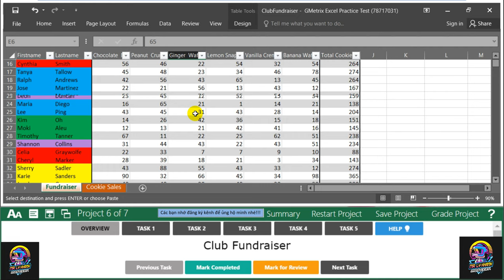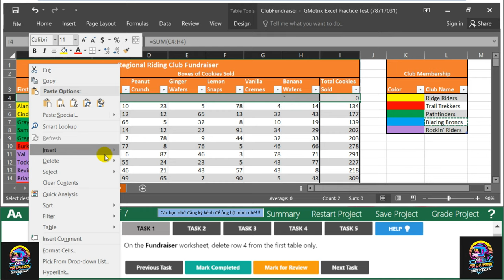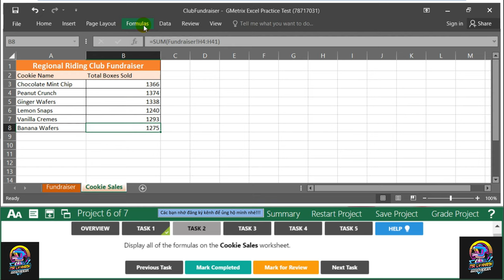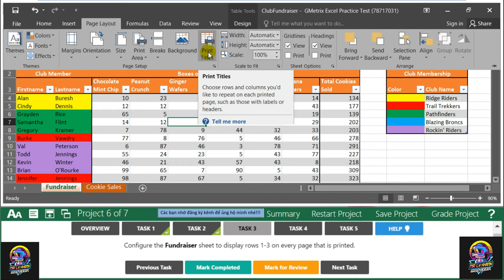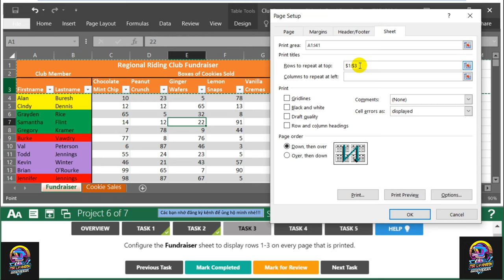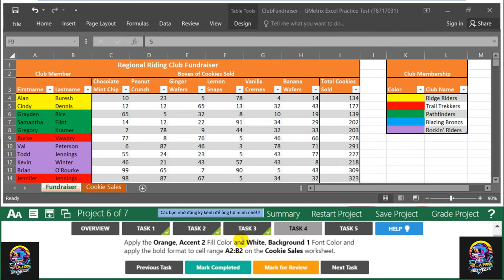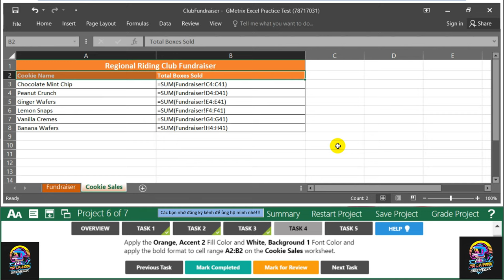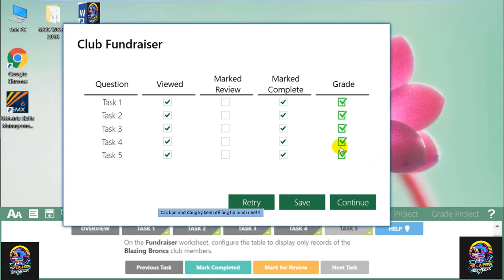Project 6 MOS Excel 2016 Exam 3 | MR. LY KHANH - MOS Certification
MOS Excel 2016 Exam 3 Project 6 |  MR. LY KHANH - MOS Certification

Nhằm để giúp các bạn có nhu cầu ôn và học thi để lấy chứng chỉ mos, tôi thực hiện các video này để giúp các bạn củng cố kiến thức lại về môn tin học, cũng như tiếp cận với những nội dung ôn tập chính của phần thi mos EXCEL này. Các bạn có thể tham khảo để học ôn thi theo serial này để có thể đậu một cách dễ dàng. Chúc các bạn may mắn.

Nếu thích hãy cho tôi một like (thích) và một subscribe (đăng ký) để ủng hộ tôi ra tiếp hết các seri đề thi ôn tập cho chứng chỉ mos này.

✔️. Bản quyền thuộc về Channel MR. LY KHANH - MOS Certification ©️
⛔️. Copyright by MR. LY KHANH - MOS Certification ©️

1. MOS là gì?

MOS: Microsoft Office  Specialist  là bài thi đánh giá kỹ năng tin học văn phòng được sử dụng rộng rãi nhất trên thế giới với hơn 1 triệu bài thi được tổ chức hàng năm.

Bài thi MOS được sáng tạo bởi Microsoft  và triển khai bởi Certiport (Hoa Kỳ). Bài thi được thực hiện hiện trực tuyến, với hơn 25 ngôn ngữ được xây dựng và được được Việt hóa bài thi, giáo trình đã được IIG Việt Nam biên soạn dựa trên thực tế tại Việt Nam.

MOS là chứng chỉ duy nhất xác nhận kỹ năng sử dụng phần mềm tin học văn phòng Microsoft Office và do Microsoft trực tiếp cấp chứng chỉ.

Các cấp độ của chứng chỉ MOS

 Specialist: Chứng nhận kỹ năng cơ bản trong các sản phẩm Microsoft Office: Word, Excel, PowerPoint, Access, Outlook.
 Expert: Chứng nhận kỹ năng cao cấp trong Microsoft Word và Microsoft Excel.
 Master:  Chứng nhận kỹ năng tổng thể toàn diện cao cấp nhất trong sử dụng Microsoft Office. Yêu cầu 4 bài thi: Word Expert, Excel Expert, PowerPoint và một trong 2 bài thi: Outlook hoặc Access.

2. Thời gian làm bài thi
Mỗi bài thi 50 phút
3. Nội dung các bài thi

Chứng chỉ MOS do Microsoft chính thức cấp cho các chương trình trình ứng dụng tin học văn phòng.
4. Lợi ích của bài thi MOS

Được công nhận rộng rãi trên thế giới, chứng chỉ MOS giúp bạn chứng tỏ được năng lực một cách dễ dàng. Cho dù bạn đang tìm kiếm một công việc, một cơ hội thăng tiến trong sự nghiệp hay theo đuổi một mục tiêu học tập, MOS là công cụ hữu hiệu để bạn khẳng định bản thân và tiến xa hơn trong môi trường học tập và làm việc cạnh tranh.

*Đối với người tìm việc

MOS giúp bạn nổi bật để giành được công việc mà bạn mong muốn. Một nghiên cứu cho thấy các ứng viên có chứng chỉ MOS không những tìm được công việc nhanh hơn mà thu nhập của họ cũng cao hơn khoảng 12% so với những người không có chứng chỉ này
MOS là chứng nhận rõ ràng nhất cho việc bạn đã được đào tạo thành thạo về chương trình tin học văn phòng của Microsoft.
Đối với những người đang tìm kiếm cơ hội thăng tiến
Tăng mức lương kì vọng. Nghiên cứu cho thấy 82% số người sở hữu MOS đạt được mức lương cao hơn so với trước khi có chứng chỉ này.
Khẳng định vị thế tiên phong trong công ty như một chuyên gia tin học văn phòng.
Mang lại nhiều cơ hội nghề nghiệp. 88% các nhà quản lý cho rằng những nhân viên sở hữu chứng chỉ MOS sẽ có lợi thế hơn trong việc tuyển dụng và đề bạt, điều này cũng đồng nghĩa với sự gia tăng của mức lương và sự tôn trọng từ phía các đồng nghiệp khác.
*Đối với sinh viên

MOS là chứng chỉ đánh giá kỹ năng nghệ nghiệp được công nhận trên toàn cầu
Chứng minh được năng lực sử dụng máy tính đặc biệt trong mội trường làm việc
5. Thời hạn

Chứng chỉ MOS có giá trị vô thời hạn (giá trị trọn đời)

6. Chứng chỉ

Thí sinh hoàn thành bài thi nào sẽ có chứng chỉ của bài thi đó (Specialist)
Ngay sau khi hoàn thành bài thi, thí sinh sẽ biết điểm và có thể tải về chứng chỉ online trên có mã xác nhận.